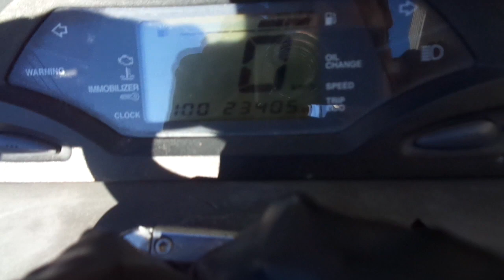マジェスティ125 フューエルインジェクション 中古車 バイクショップ名:アットバイク